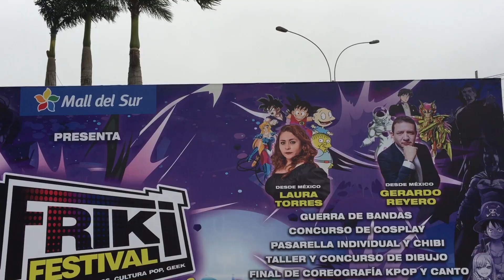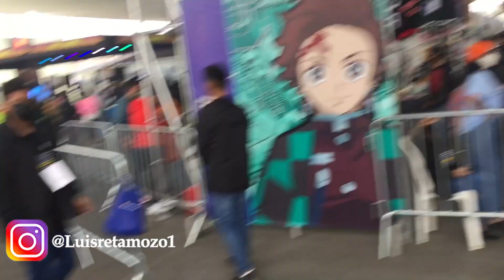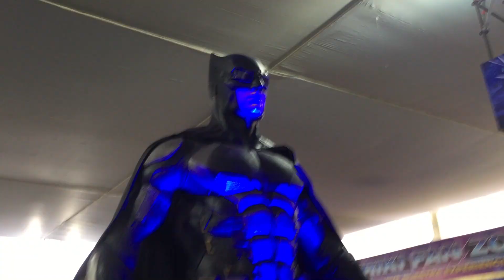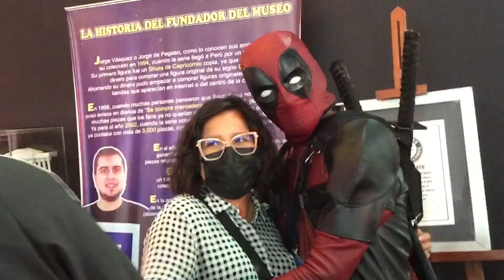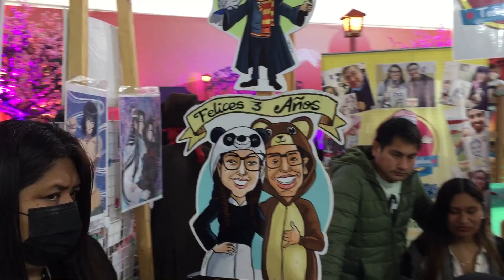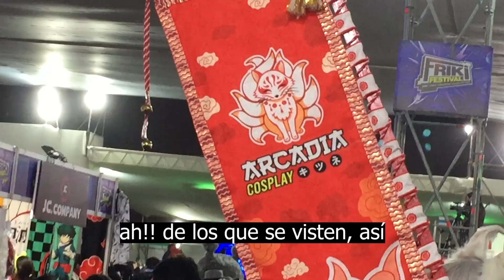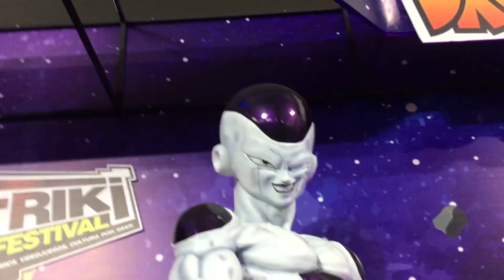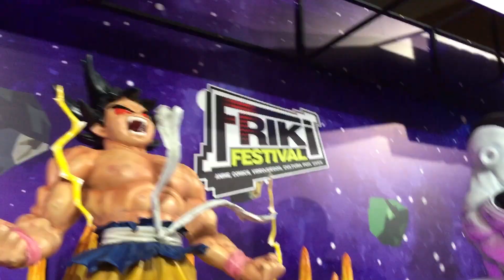⭕TODO lo que Se VIVIÓ en el FRIKI FESTIVAL !!🔥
Nuestra primera vez asisitiendo en el Friki Festival es un evento de Animes, Videojuegos, Comis, Cultura Pop, Geek

❤️ Sé el PRIMERO en recibir una notificación cuando se publiquen nuevos vídeos:
(y dale click a la 🔔)